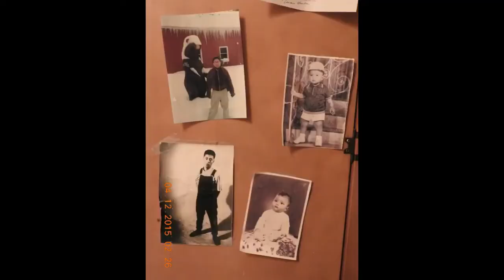Religiões e LGBTs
Uma perseguição secular entre religiões e LGBTs está tomando proporções de guerra.
Chegou a hora de um Stonewall tupiniquim, ou será a ruina.